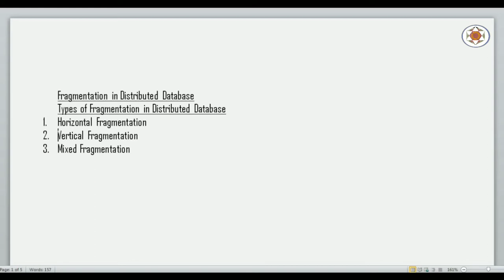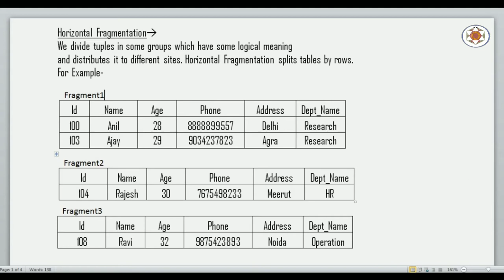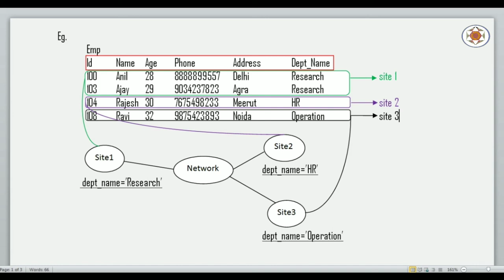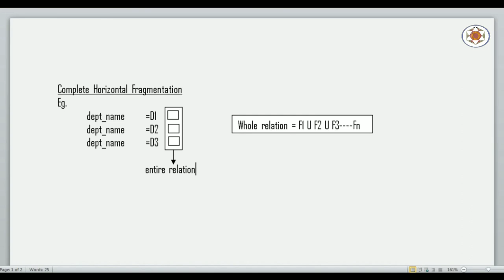Distributed Database System Part 4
In this video lecture, I have explained about Fragmentation in Distributed Database System.

Topic : Distributed Database System Part 4